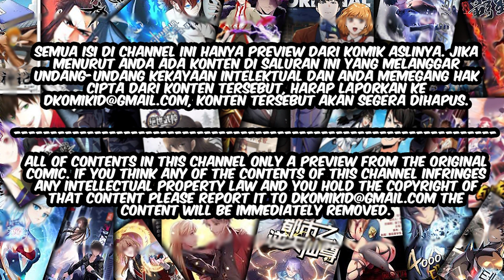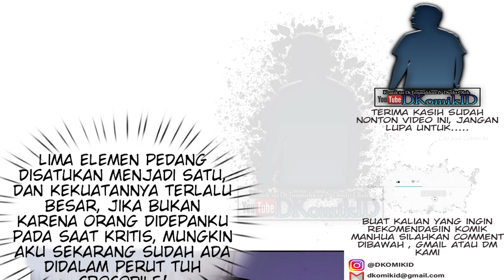JIANDAO LINGTIAN/MY BODY IS A SWORD Chapter 25 Bahasa Indonesia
SINOPSIS :

   Manhua Jiandao Lingtian yang dibuat oleh komikus bernama 传奇漫业 ini bercerita tentang ilmu pedang yang unik, begitu banyak pedang yang tak terhitung jumlahnya, dunia pedang yang dulunya mulia, ada banyak mitos legendaris milik pendekar pedang… Meskipun Benua Xuanjian tidak lagi terlihat seperti masa lalu, tetapi pendekar pedang masihbanyak yang hebat. Benua Xuanjian, seorang jenius yang yang tiada tandingannya, tiba-tiba berubah, dan takdir memungkinkannya untuk membuka sistem elemen pedang. Makam pedang berisi pedang yang tak terhitung jumlahnya dari zaman kuno hingga saat ini, dari atas ke bawah, dan dari awal mendapatkan pedang terkenal pertama, pria muda itu memulai jalan pedang yang kuat!

Gimana kelanjutan kisah kehidupan chu yuan menghadapi kisah hidupnya yang di anggap sampah oleh orang-orang ? tetap nonton dan baca di DKomikID

AUTHOR : 传奇漫业
SERIALIZATION :
STATUS : ONGOING

DKomikID™
Partner : Masterkomik.com

10 komik yang sedang hangat dibaca oleh para reader menurut DKOMIKID :

10.The MAX leveled hero will return!

★COPYRIGHT / LICENSING★